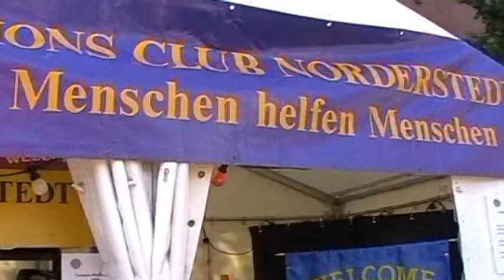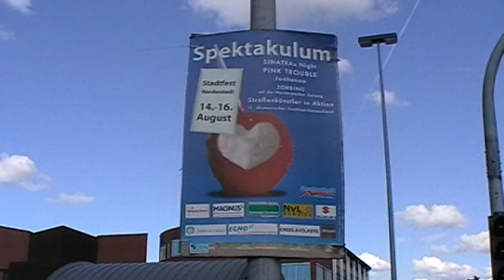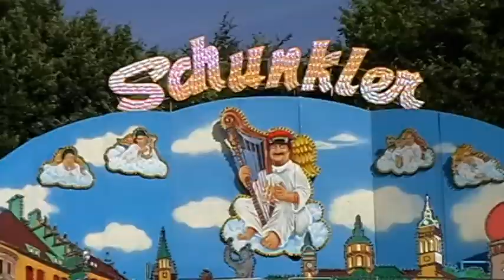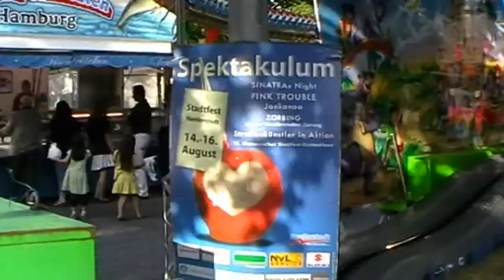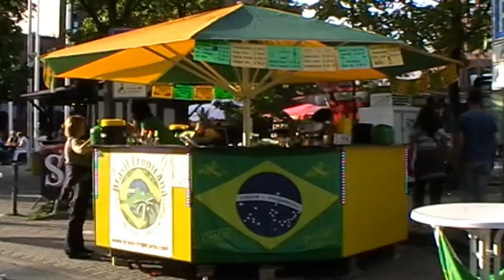norderstedt spektaKulum 2009